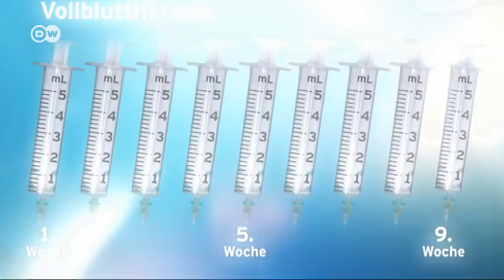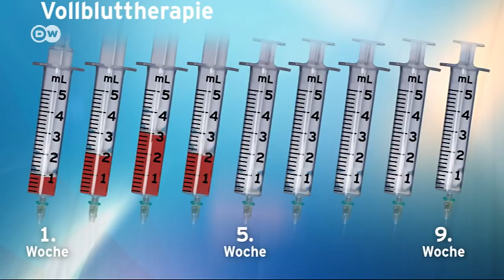Hastayı kendi kanıyla tedavi etme yöntemi - DW Türkçe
Kendi kanı ile hastayı tedavi etme yöntemi, yüzyıllardan beri uygulanıyor. Damardan alınan kan, hastaya kaslarından yeniden enjekte ediliyor. Kimi alternatif tıpçılar bu yöntemin bağışıklık sistemini uyardığı ve iyileştirici etkisi olduğunu savunuyor. Bu konuda yeterince bilimsel araştırma bulunmasa da Berlin Charite Hastanesi'nde yapılan gözlemler yöntemin egzama, alerji ve herpes virüsüne karşı etkili olduğuna dair olumlu sonuçlar ortaya koyuyor.